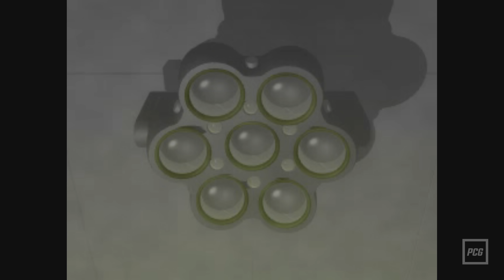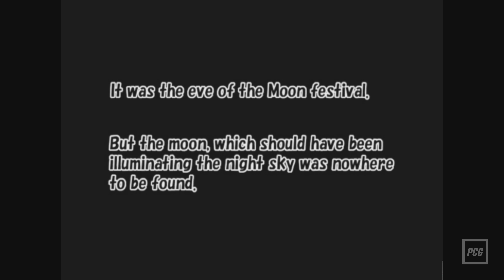From Software | Was kam vor den Souls-Spielen?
Der Elden-Ring-Entwickler From Software ist erst seit den frühen 2010ern eine große Nummer – dabei entwickelt das Studio schon seit 1994 Spiele! Wir haben uns durch From Softwares Vergangenheit gewühlt und zeigen euch, wo das legendäre Gamedesign des Studios seinen Ursprung hat – und mit welchen Spielen es völlig aus der Reihe tanzte.